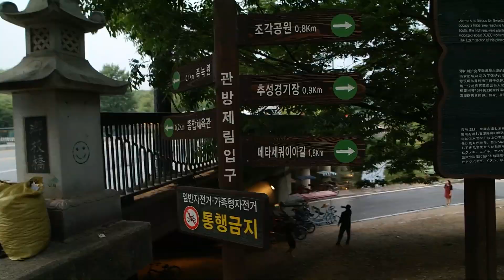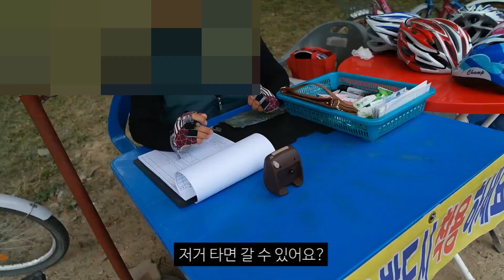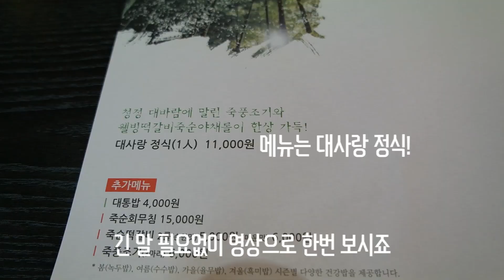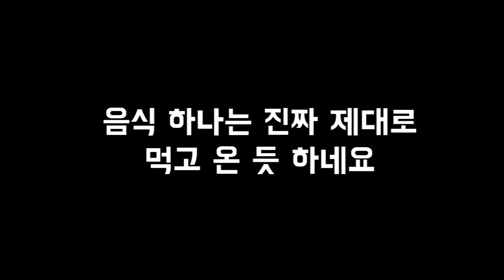세화| 전국여행 프로젝트] 무계획 1박 2일! 전라남도 담양을 다녀오다~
방학을 맞이해 친구와 함께 전라남도 담양을 다녀왔습니다!
이번에 갔다온 여행은 완전 힐링이었습니다~
여러분도 꼭 갔다오세요! 진짜 짱입니다 ㅜㅜ